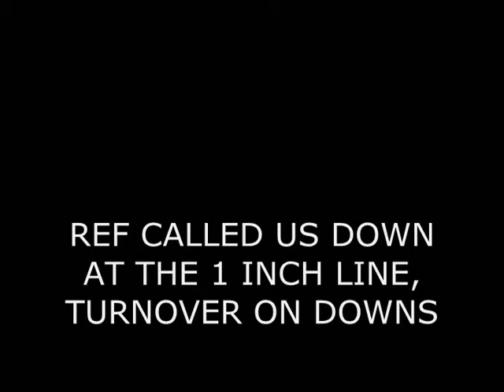Prime Time Flag Football 10/28/2007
FINAL SCORE: 13-6 LOSS

We finally got someone to tape our game. We have already won our first two single elimination playoff games and this was the third.

The team we played usually scores ~40 point per game so I think we did pretty well. Shitty refs didn't help either.